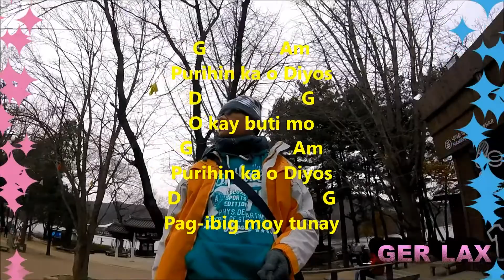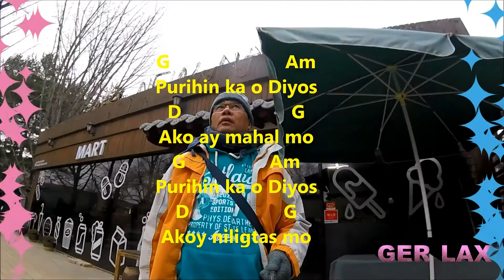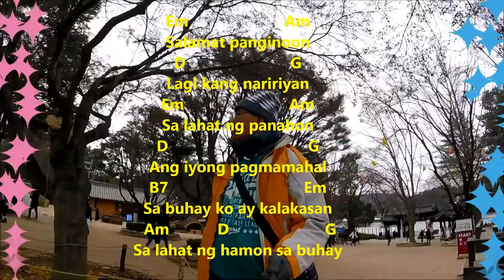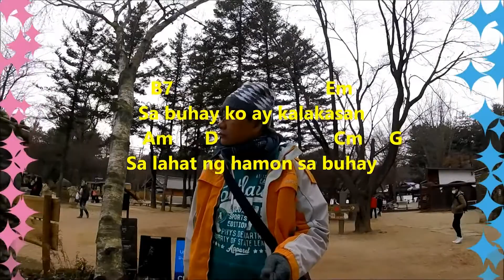Purihin ka O Diyos- with guitar chords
Purihin ka O Diyos
Video with guitar chords